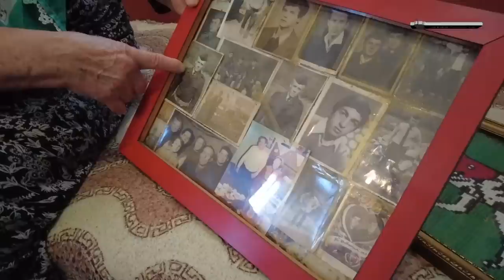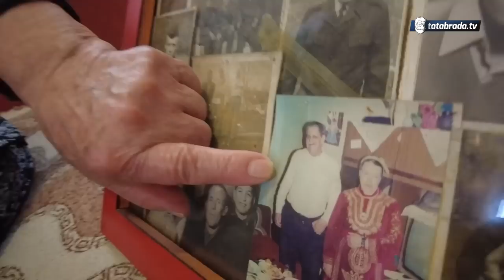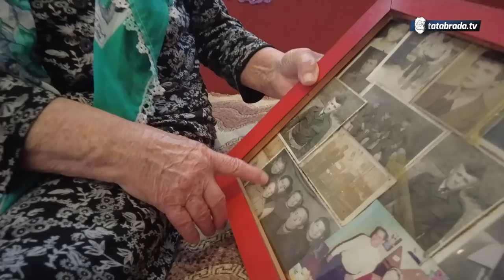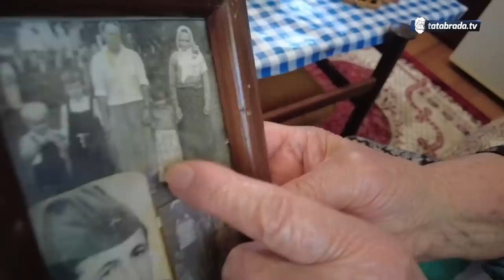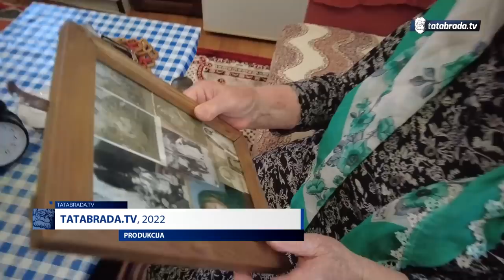"Kad se naljutim, jača sam nego muško!"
ĆEHAJE B.B,
Srebrenik 75350